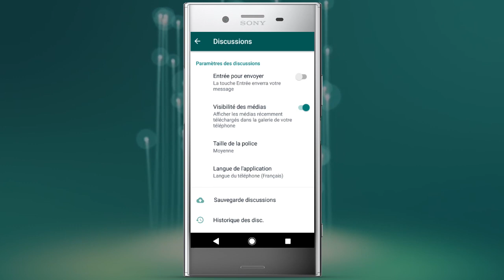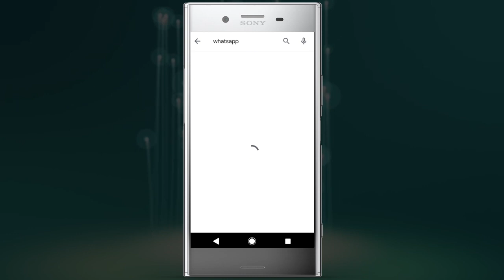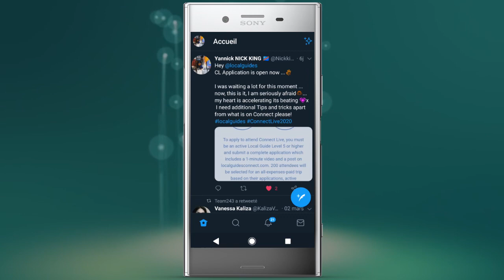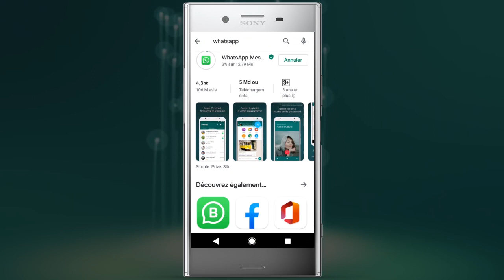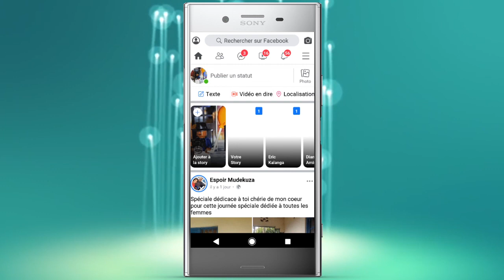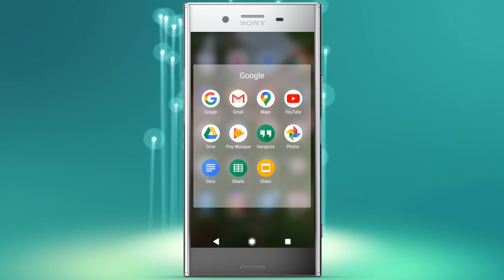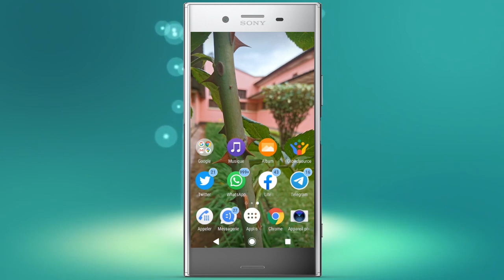WHATSAPP DARK MODE 😉- COMMENT ACTIVER LE MODE SOMBRE RAPIDEMENT? 🙂 [LA PRATIQUE-Trucs & Astuces]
Finalement le MODE SOMBRE est arrivé sur WHATSAPP un temps déjà!

LE DARK MODE est beaucoup plus utile et important surtout quand vous travaillez la nuit. Et ça fatigue moins les yeux.

Alors, vous avez l’habitude de travailler la nuit ? Voilà une solution qui vous permettra de travailler jusqu’au petit matin :-D
Si vous avez les problèmes avec les troubles de visions avec les MODES CLAIRES de votre écran, ne tardez pas pour activer rapidement le Mode SOMBRE.

SENTEZ-VOUS LIBRE DE PARTAGER A VOTRE ENTOURAGE ET FAITES PASSER LE MESSAGES, VOUS POUVEZ SAUVER LES YEUX DE QUELQU'UN.

_______Et si on se suivait ailleurs?_______

YouTube (Yannick S. Nick King)